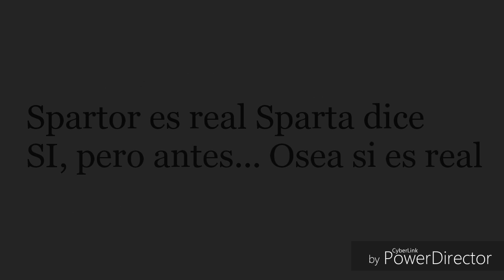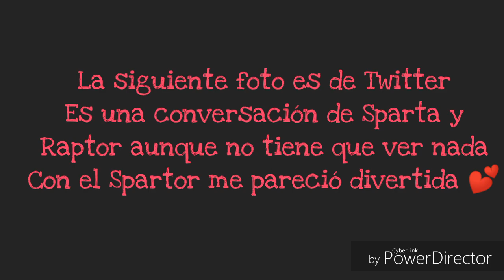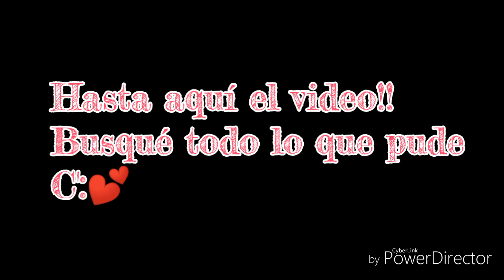Señales de que el Spartor es real [parte 2]